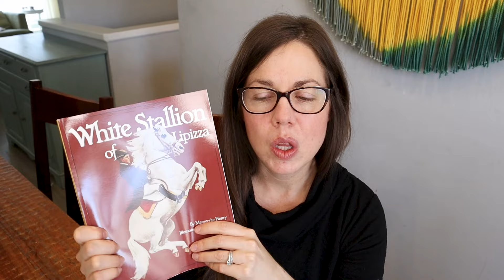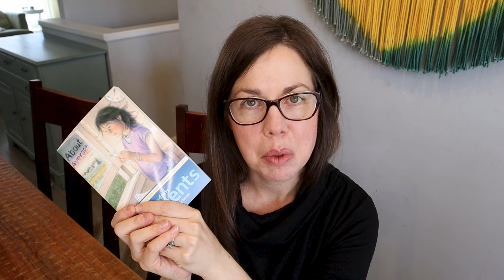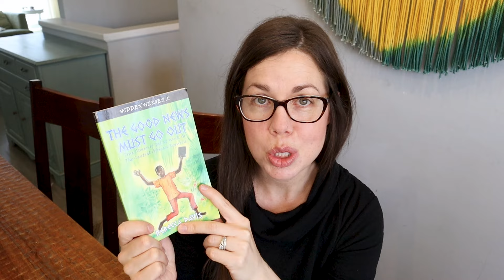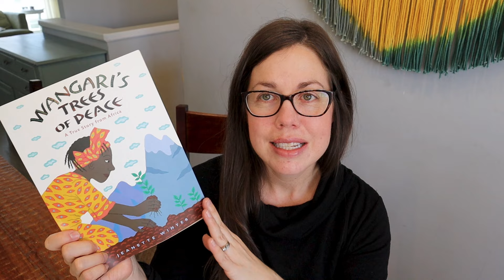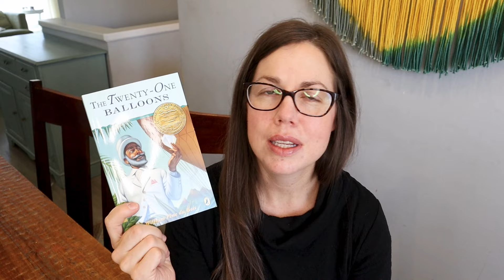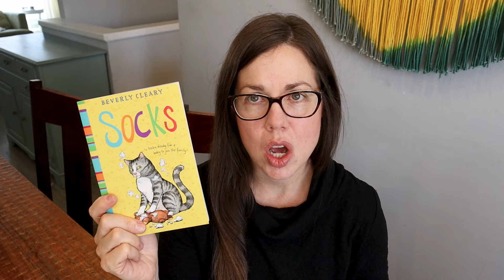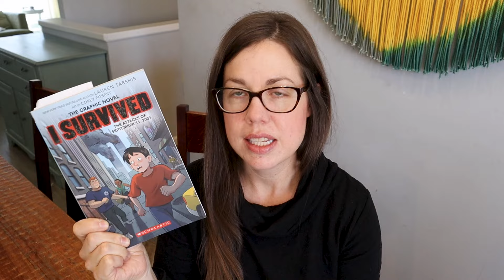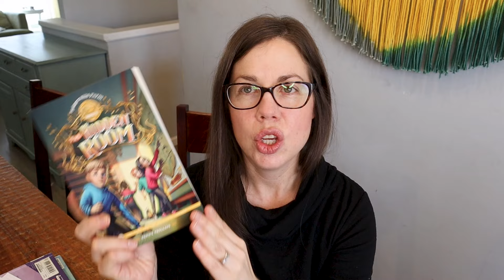February & March Homeschool Update + Health Emergencies II Sonlight, Bravewriter, Abeka, and TGTB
The last two months have been a whirlwind of health emergencies and life adjustments.  I chat a bit about it in this video as well as update you on how our homeschool is going!

📦 Amazon Shop